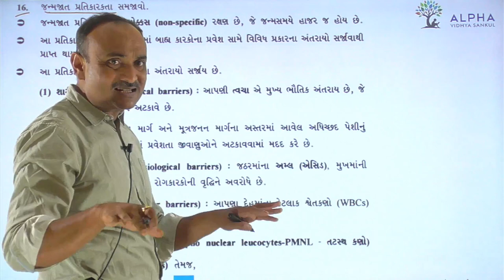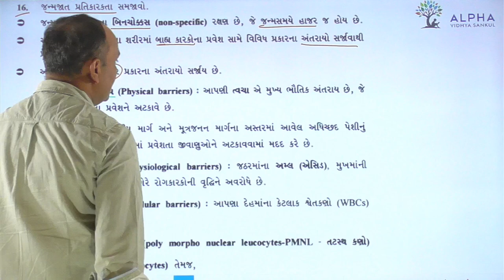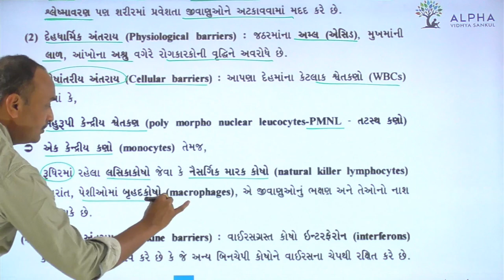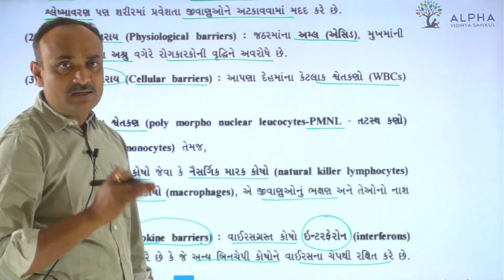Paper 1 | Section B | Que 16 | Biology | Std. 12 | Alpha Vidhya Sankul | in Gujarati by Bhanderi Sir